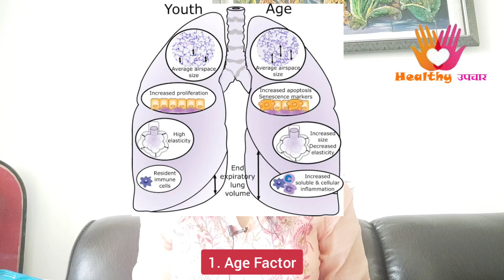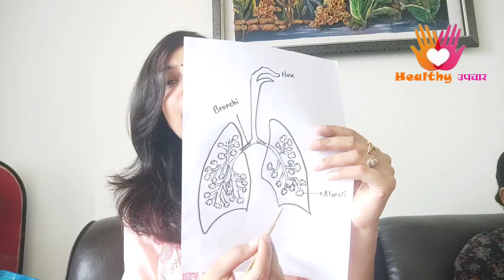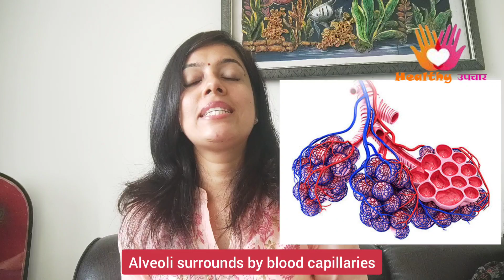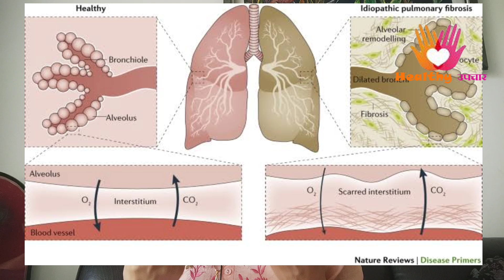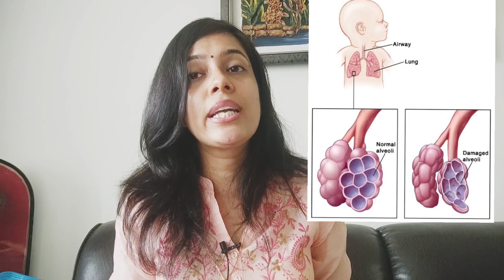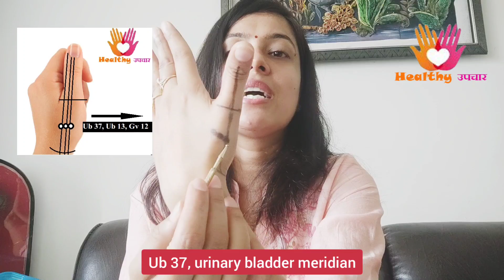ठीक होने के बाद भी सांस में परेशानी, फेफड़े सिकुड़ गए है, दबाये एक्यूप्रेशर बिंदु |Pulmonary Fibrosis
ठीक होने के बाद भी सांस लेने में हो रही परेशानी , बहुत जल्दी थकान ,  लम्बे समय से सुखी खांसी है ,फेफड़े सिकुड़ गए है , दबाये एक्यूप्रेशर बिंदु